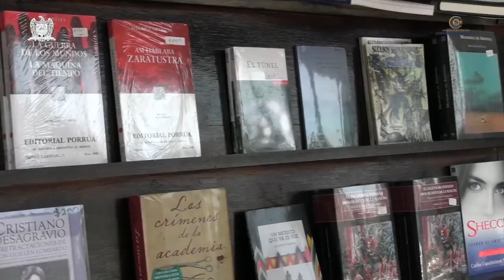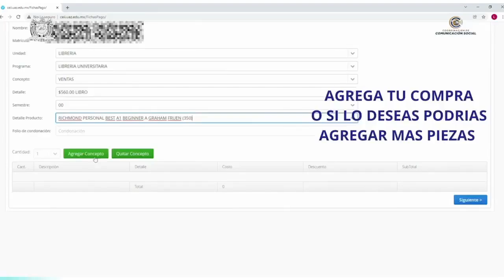Nuestros Hijos | Temporada 3 | Desarrollando autoconfianza en Nuestros Hijos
"Nuestros Hijos"
Con la Dra. Emma Perla Solis R.
Tema:  Desarrollando autoconfianza en Nuestros Hijos

Bajo la conducción de Brisia Reyes